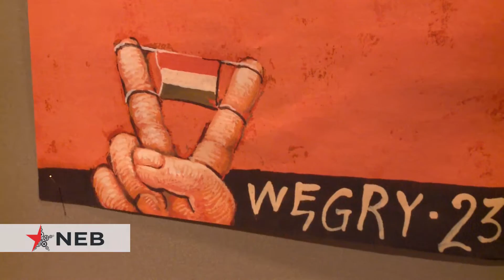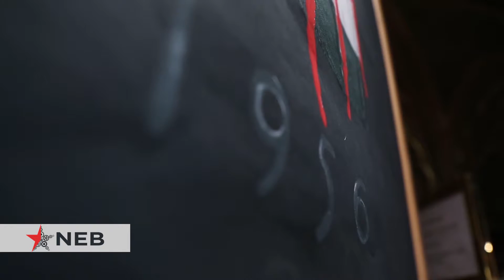„Lengyelország – 1956 – Magyarország”- filmfesztivál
Lengyelország – 1956 – Magyarország címmel filmfesztivált és pódiumbeszélgetést tartott a Nemzeti Emlékezet Bizottsága és a budapesti Lengyel Intézet az Uránia Nemzeti Filmszínházban 2016 december 9-én.
Az eseményen játékfilmeket és dokumentumfilmeket vetítettek, valamint egy pódiumbeszélgetésen Pawel Sasanka történész, Pörös Géza filmtörténész és Szilágyi Andor filmrendező vitatta meg a magyar és lengyel '56-os filmek szerepét, hatását a nézőkre.